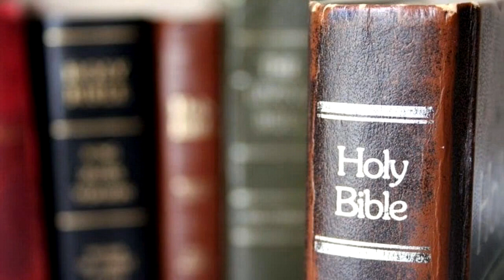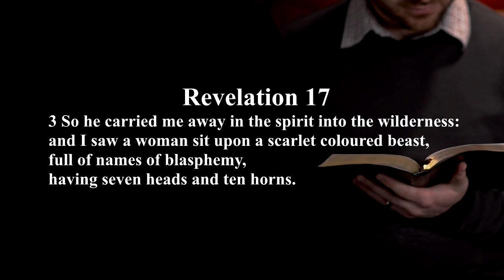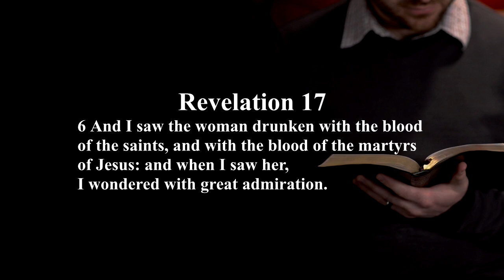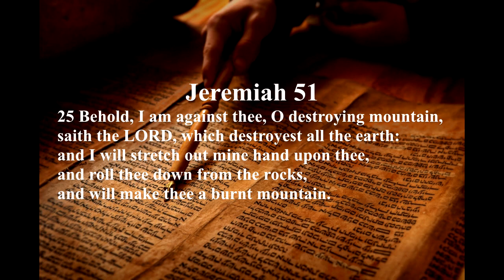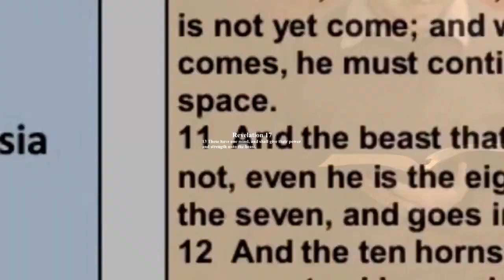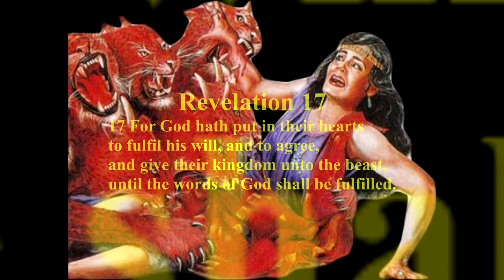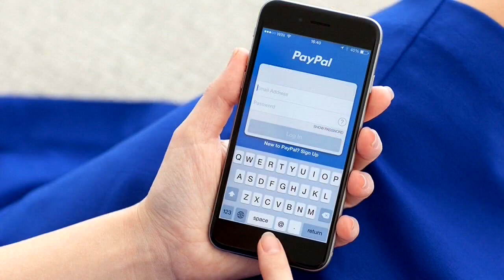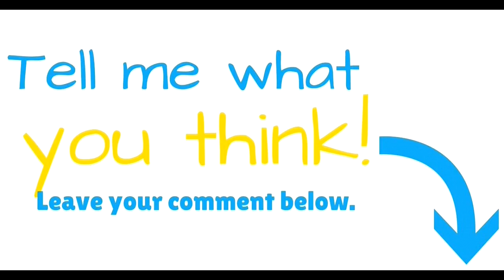Revelation Chapter 17